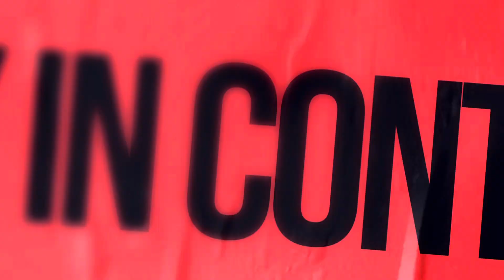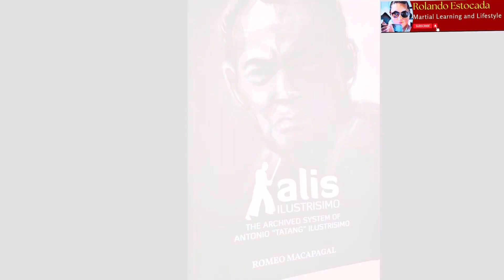Comparing Bowie Knife Combatives with FMA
FMA and Bowie Knife Combatives are the fighting arts of legendary fighting men. In this video, I compare both methodologies to find the similarities and contrasts between these two highly effective weapons arts. I hope you enjoy!